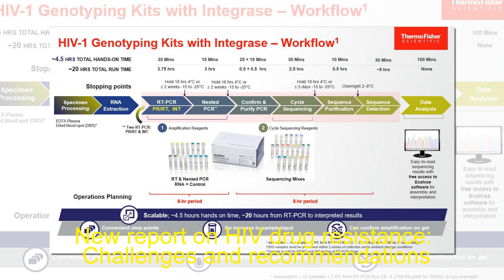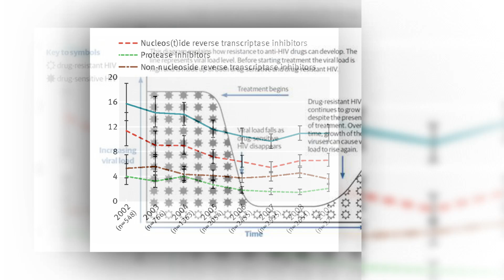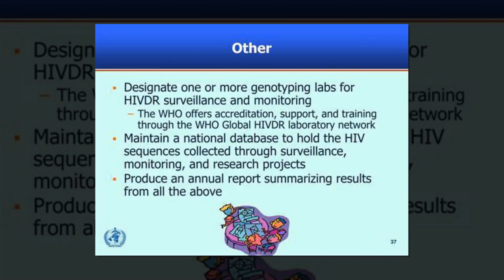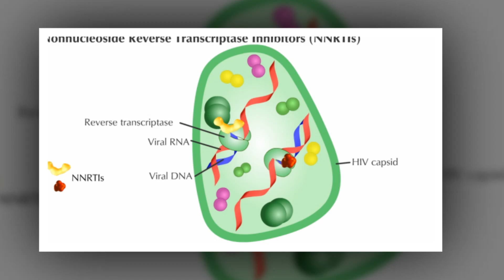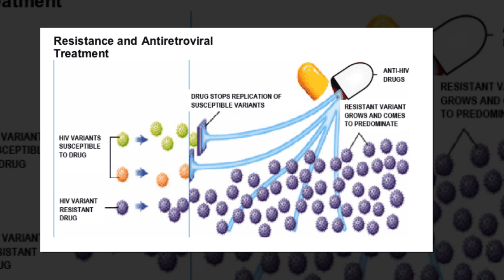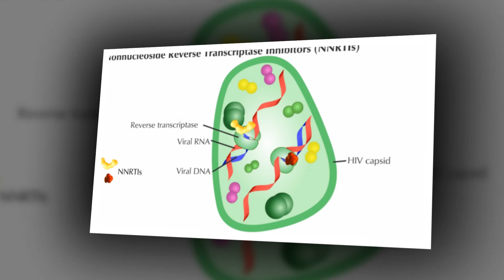New report on HIV drug resistance Challenges and recommendations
The World Health Organization's (WHO) latest HIV Drug Resistance (HIVDR) Report tells us where drug resistance is growing and offers recommendations for countries to monitor and respond to the potential challenges.

The report shares some good news and some concerning news. It highlights high levels of HIV viral load suppression in populations receiving dolutegravir (DTG)-containing antiretroviral therapy (ART). However, observational and country-generated survey data indicate that levels of HIVDR to DTG are exceeding levels observed in clinical trials.